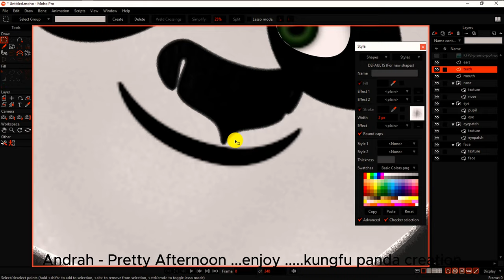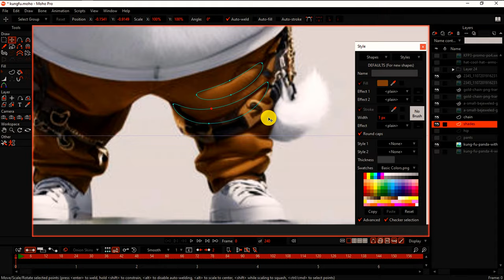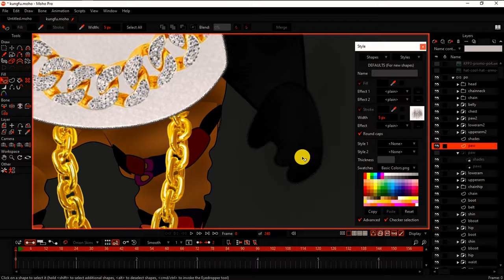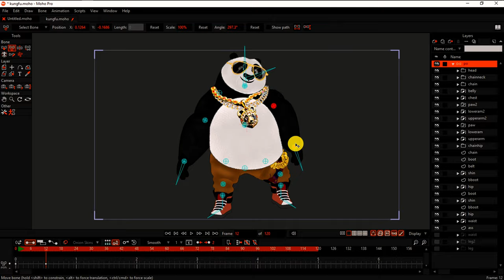CREATE Kung Fu panda 4 kungfupanda4 moho learning cute animation tutorial kung Fu panda2024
In this video, I'll show you how to create your very own Kung Fu Panda 4 movie using a program called Moho. Follow along as we bring Po and the gang to life in this fun and easy tutorial. Get ready to unleash your inner animator and create your own Kung Fu Panda adventure!